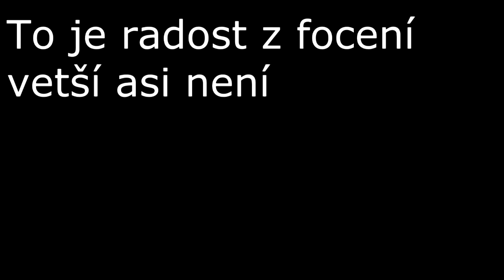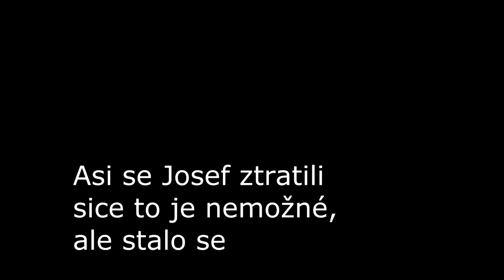školní focení Petr Matějíček